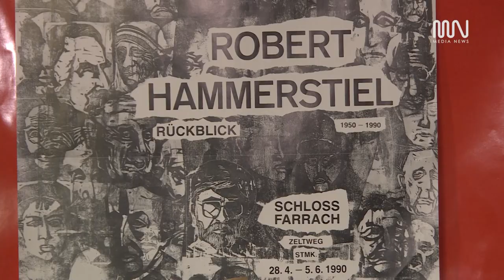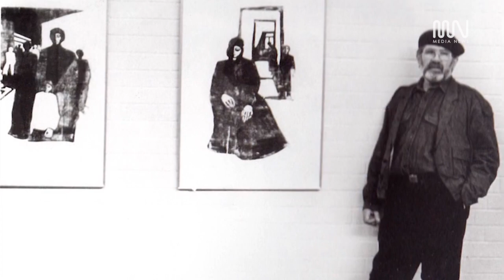ROBERT HAMMERSTIEL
Bécstől 8O kilométerre délre, a festői Ternitz városkában él Európa egyik legnagyobb jelenkori festője, Robert Hammerstiel.
A bécsi Leopold Múzeumban Gustav Klimt, Oskar Kokoschka és Egon Schiele társaságában vannak a művei kiállítva. A nagy festő a Vajdaságban, a kelet bánáti Versecen született, abban a városban amely megpecsételte művészetét, és amelyet sikerei után sem tudott sosem elfelejteni.

80 kilometara južno od Beča, u živopisnom gradiću Ternic, živi jedan od najvećih slikara današnice Robert Hammerstiel. U bečkom Leopold Muzeumu su njegova dela izložena pored Gustava Klimta, Oskara Kokoschke i Egona Schielea. Veliki umetnik se rodio u Vojvodini, u istočnom Banatu, u Vršcu, u gradu koji je na više načina uticao na njegovu umetnost, i koji  ni nakon svojih uspeha nije nikada zaboravio.